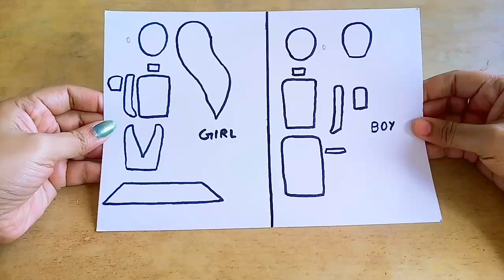Clay art on mug/mug decoration/malayalam craft video/wedding anniversary gift/valentines day gift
Hi friends,